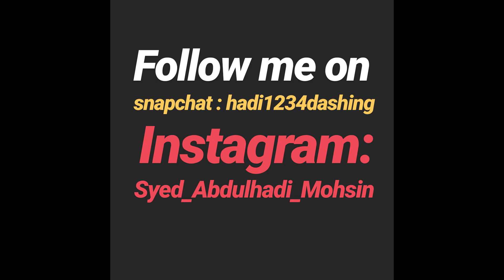Orangi kay shashkay | vlog#12